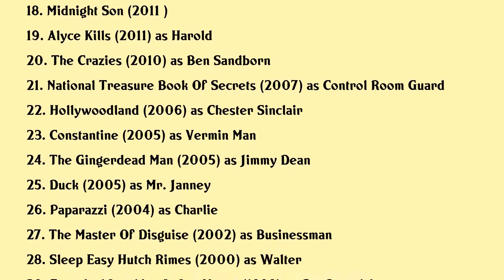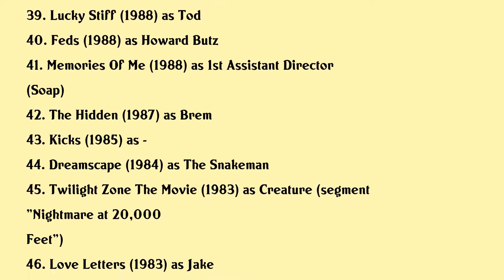Larry Cedar Movies list Larry Cedar| Filmography of Larry Cedar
Larry Cedar Full Movies List Filmography of Larry Cedar

Latest movies of Larry Cedar are:

1. The Call Of The Wild
2. Love And Monsters
3. Lucky
4. When We Dance
5. Killer Kate
6. Intrusive Thoughts
7. The Midnighters
8. Live By Night
9. Solitary
10. The Binding
11. Justice League Throne Of Atlantis
12. Justice League Gods And Monsters
13. Oliver Stoned
14. She Sings To The Stars
15. Sparks
16. Somewhere Slow
17. Would You Rather
18. Midnight Son
19. Alyce Kills
20. The Crazies

Complete list of movies acted by Larry Cedar are in this video.

Please Comment down your favorite movie of Larry Cedar